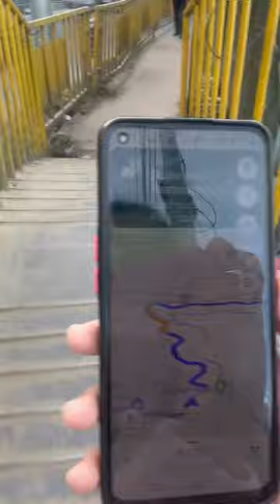Hornbill festival Day 2#youtubeshorts